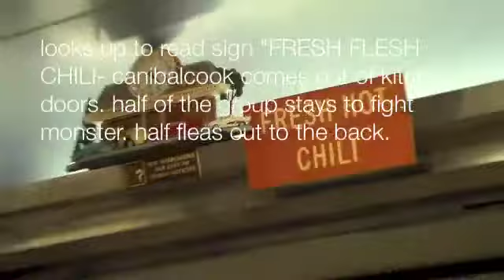Bob's diner graveyard. blueprint scene.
bob's diner